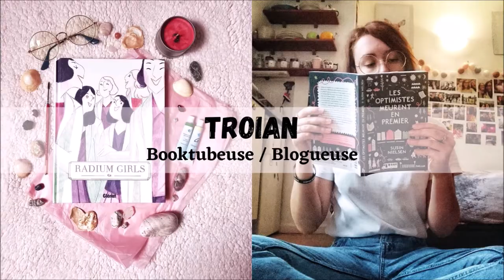"Grand Army" 🚖 - Critique Livre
Salut à tous ! Aujourd'hui on va parler d'un sujet assez violent à travers le livre de Katie Cappeillo "Grand Army" !

LE LIVRE :
"Grand Army" (Hlab) de Katie Cappeillo / traduction de Amélie Foulatier